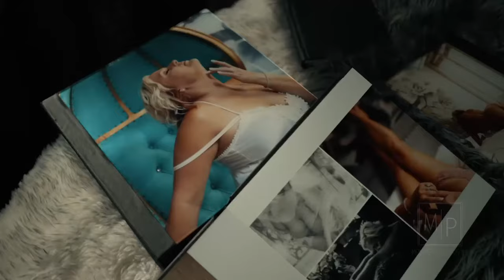beausoleil boudoir 30sec header mp4 1080p